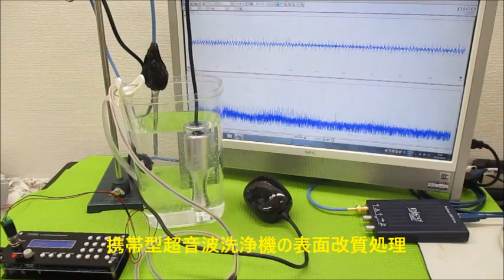ポータブル超音波洗浄器を利用した超音波実験（超音波システム研究所）